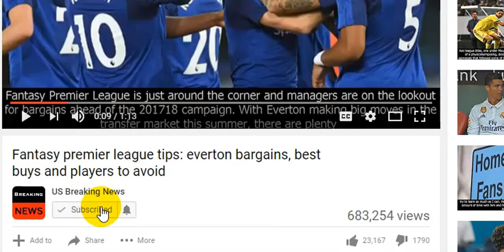Thor: ragnarok hurtling toward an opening weekend 100 million dollars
You can thank Chris Hemsworth and his newly shorn locks, tons of LOLworthy moments, and great perfor...